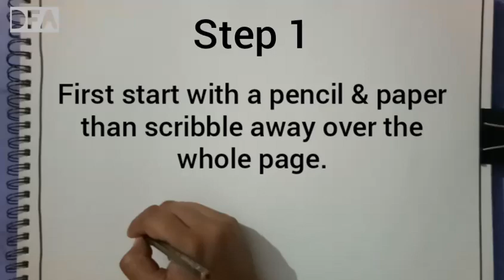Scribble Art lesson 1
To make scribble art you will need.
1- white drawing paper
2- pencil
3- eraser
4- black marker
5- colors